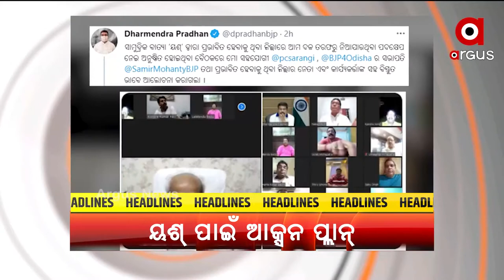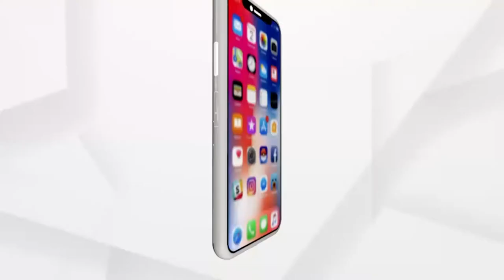Headlines 10 AM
+ ଭୀଷଣ ସାମୁଦ୍ରିକ ଝଡ଼ରେ ପରିଣତ ହେଲା ୟଶ୍ ...
+ ୟଶ୍ ମୁକାବିଲା ପାଇଁ ରାଜ୍ୟ ସରକାରଙ୍କ ପ୍ରସ୍ତୁତି...
+ ପ୍ରସ୍ତୁତିକୁ ନେଇ କେନ୍ଦ୍ରମନ୍ତ୍ରୀ ଧର୍ମେନ୍ଦ୍ର ପ୍ରଧାନଙ୍କ ଘନ ଘନ ବୈଠକ...
+ ରାଜ୍ୟରେ  ୧୦ ହଜାର  ୯୩୯ ନୂଆ ପଜିଟିଭ୍ ଚିହ୍ନଟ...
+ ମାଲକାନଗିରି ଚିତ୍ରକୋଣ୍ଡାରେ ଡଙ୍ଗା ବୁଡ଼ି ଜଣେ ଶିଶୁ କନ୍ୟା ମୃତ, ୭ ନିଖୋଜ...